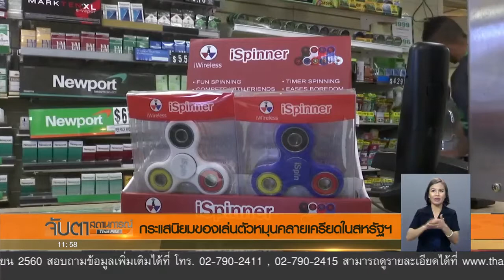กระแสฮิต Fidget Spinner ของเล่นคลายเครียดยอดนิยมในสหรัฐฯ